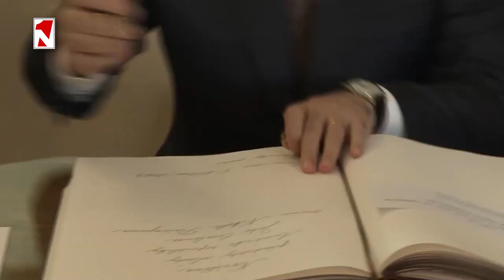Վարչապետ Փաշինյանը հանդիպել է Չեխիայի Սենատի նախագահ Միլոշ Վիստարչիլի հետ